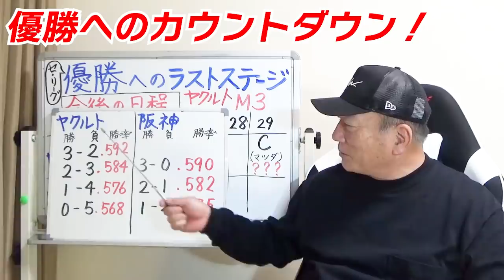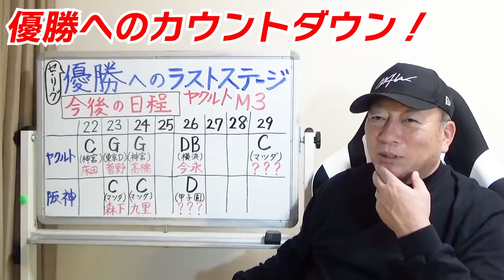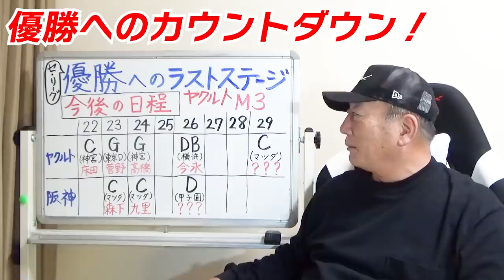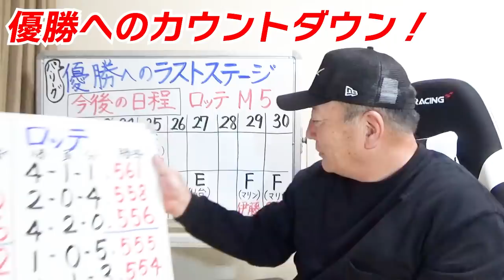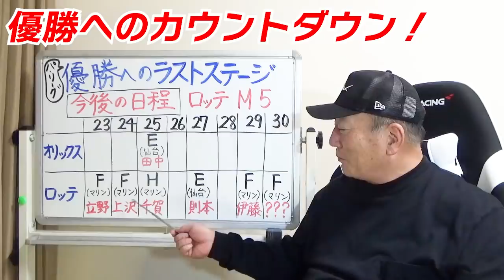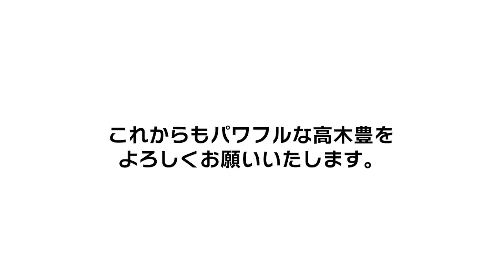【阪神とロッテはピンチ⁉︎】「山本由伸が勝つと有利⁉︎」均衡するセ・パの優勝条件について語ります！！【プロ野球ニュース】